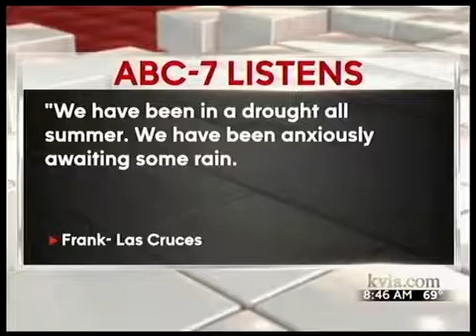ABC-7 Listens 09.10.16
With Rick Cabrera